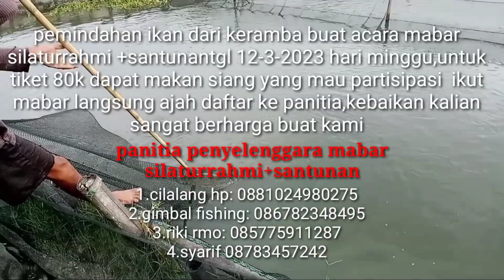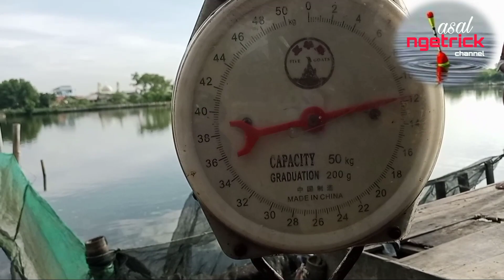sortir ikan ajang mabar silaturrahmi + santunan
assalammu'alaikum wrwb.
salamsantun salamsatuhobi salamsilaturrahmi sampurasun salam persaudaraan.kali ini saya lg meng sortir ikan mujair nila di keramba untuk ajang mabar silaturrahmi + santunan sebanyak 40kilo lebih bahkan empang yang kita lepasin ikan tersebut ikannya sangat banyak,terimakasih buat para dermawan yang sudah ikut ajang mabar silaturrahmi dan santunan semoga kalian bahagia dunia dan ahirat dan buat kalian yang mau ikut mabar dan silaturrahmi di ajang ini boleh hibungi panitia,🙏

jangan lupa dukung kami asal ngetrick channel dengan acara"mabar seperti ini karna dukungan dan kebaikan kalian sangat berarti buat kami dan para penerima santunan,insya allah berkah.